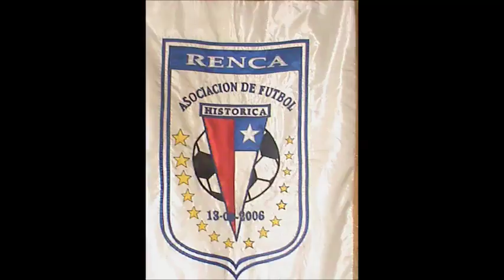Histórica de Renca U-15 VS 0 Asociación Presidente Frei (Macul) U-15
Seleccion sub 15, Clasificatoria al Nacional ANFA 2015